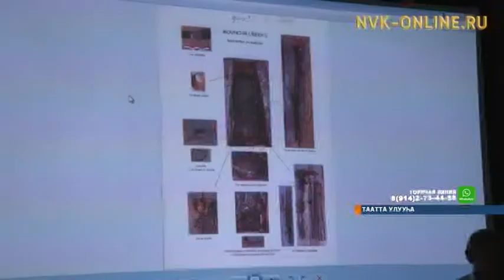Тааттаҕа саха ох саатын сөргүтүүгэ дьүүллэстилэр